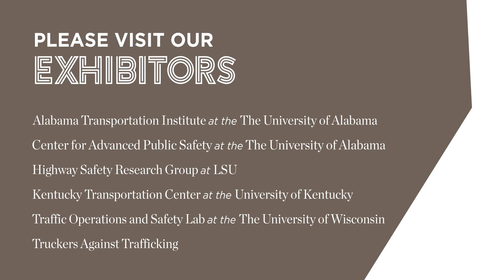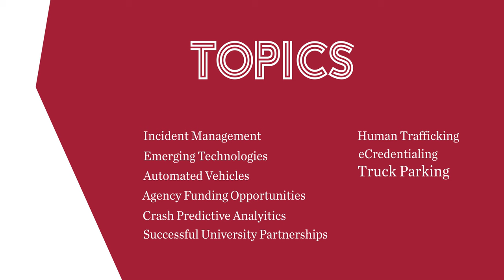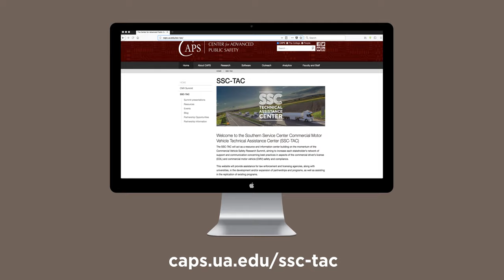CMV Summit Welcome Video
The Center for Advanced Public Safety (CAPS) is pleased to host the first Southeast CMV Summit. The summit will bring together government and research personnel who have interests in CMV traffic safety with the goal of heavy interaction among university researcher, personnel from government and private agencies, law enforcement, and CMV industry representatives to present and discuss those topics that have been found to be the most critical for crash reduction and severity mitigation.